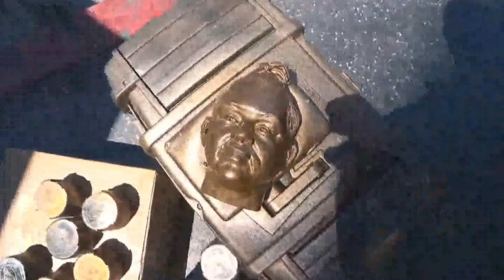IRL EM LOS ANGELES CALIFÓRNIA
Musicas:
Meric - Take Off (feat. Paul Rey)

Edição: Darth